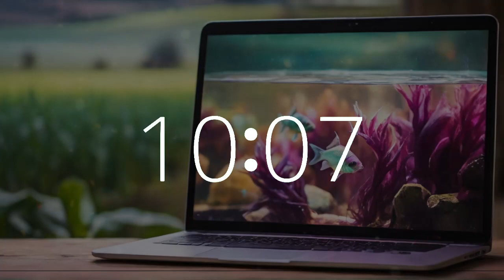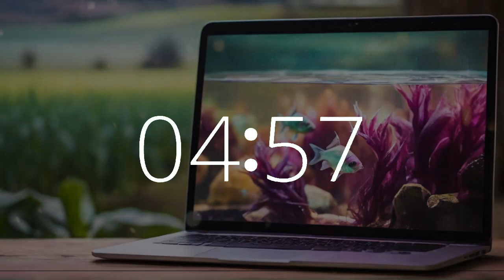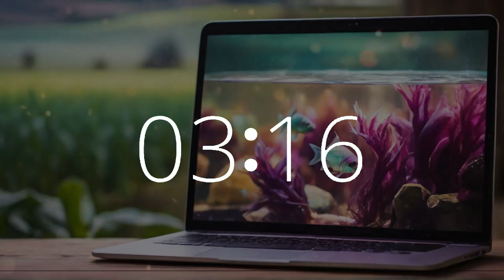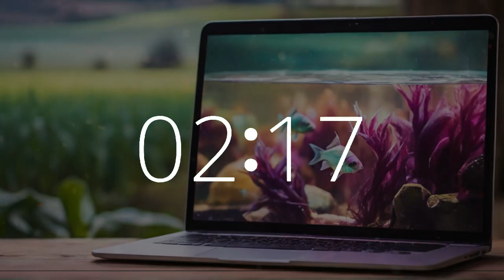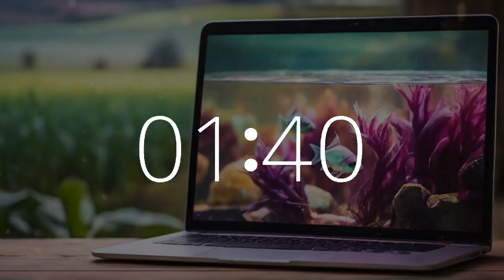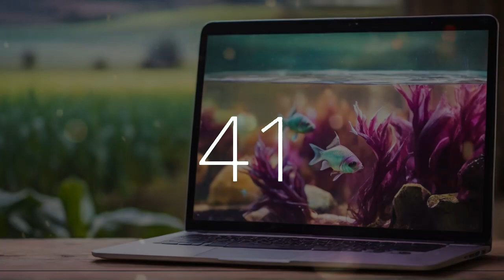1 hour 15 minute timer (75 minute timer)